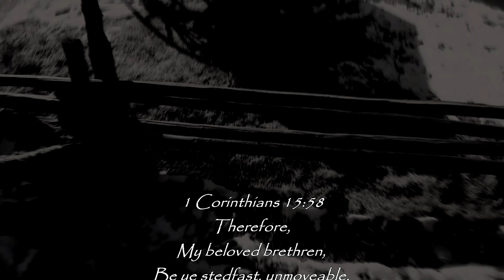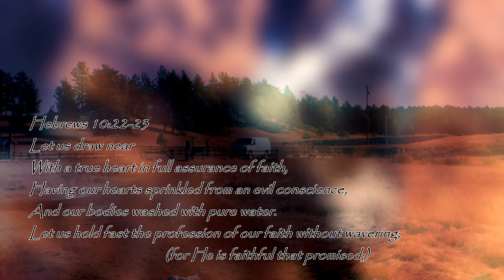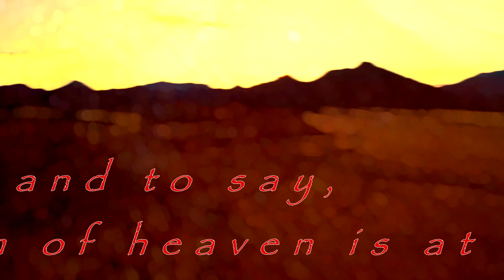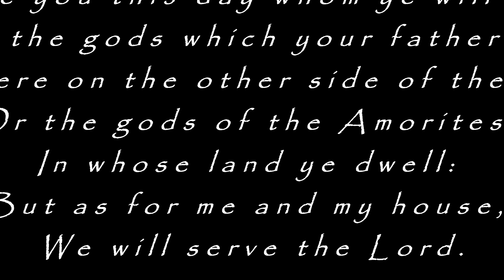Backing Down / Gerry Asmus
Track. Backing Down.
And be sure to visit his website for more great songs and info via this
*All scenes shot at locations near Tarryall Reservoir in Colorado on a Mavic 2 pro drone except for the waterfall hyperlapse which was shot on a Mavic Air drone.
**Thank you so much for watching and your beautiful comments as they are a blessing to me and i pray that we may all stand firm for our mighty God when that day of evil approaches just as Christ did for us...Amen (1Corinthians 15:58)  Your friend and brother, Steve D.